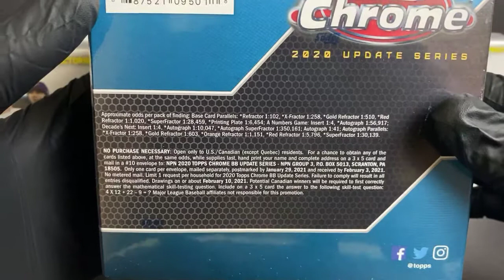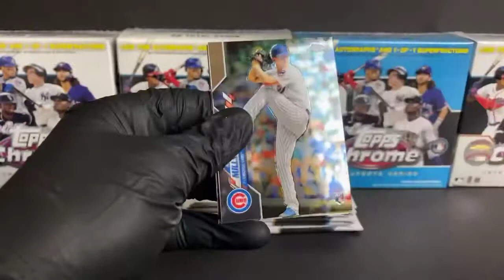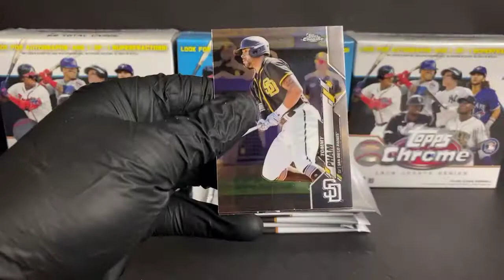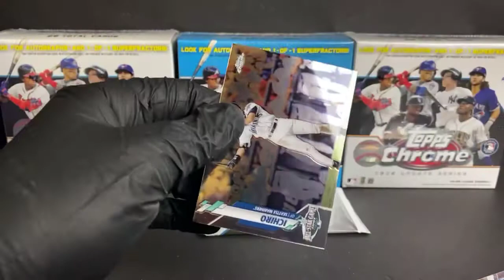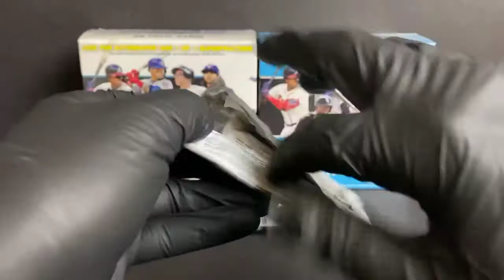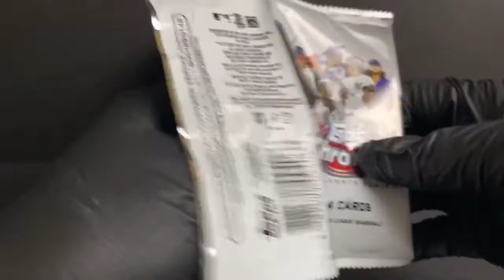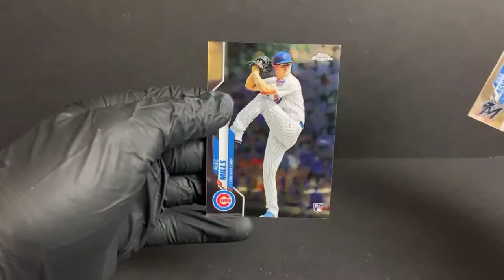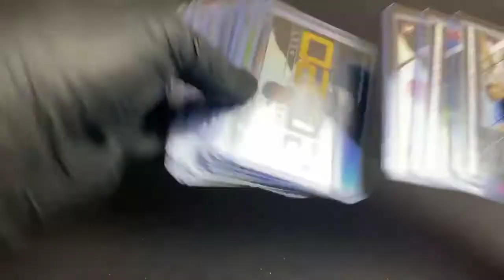Topps Chrome Update Mega Box Break #3 - 10/18/21 eBay